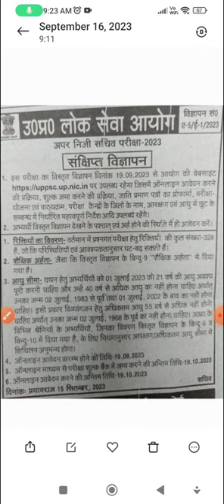बहुप्रतिक्षित भर्ती अपर निजी सचिव 2023 का संक्षिप्त विज्ञापन जारी।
अपर निजी सचिव 2023 का संक्षिप्त विज्ञापन जारी। APS 2023 short advertisement.